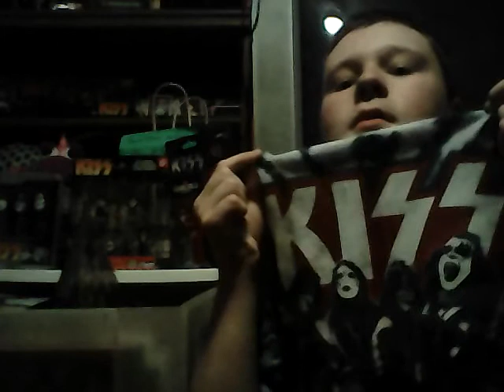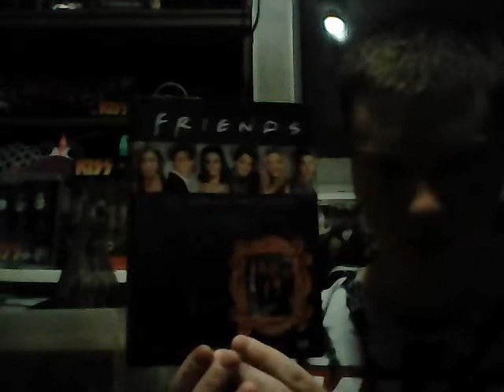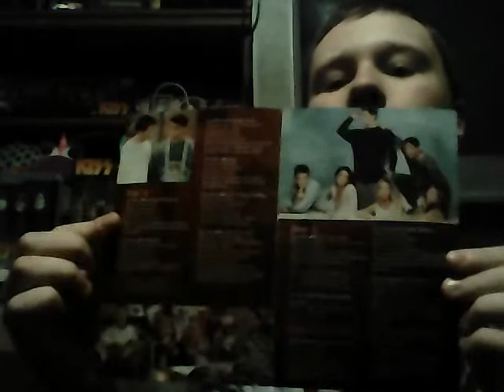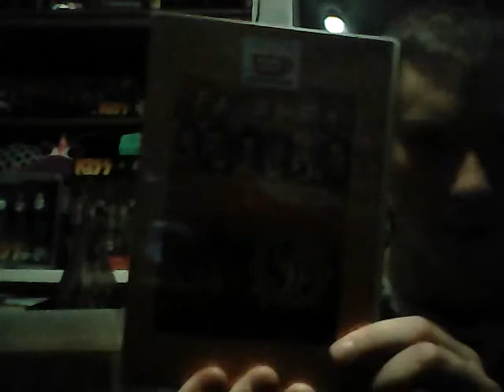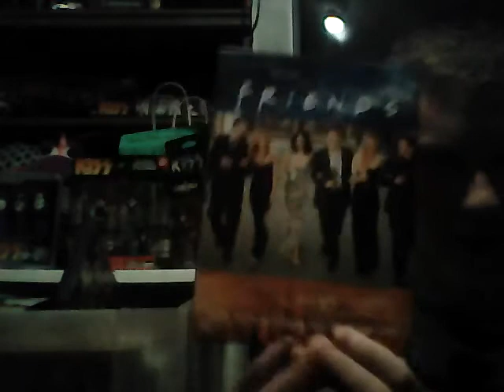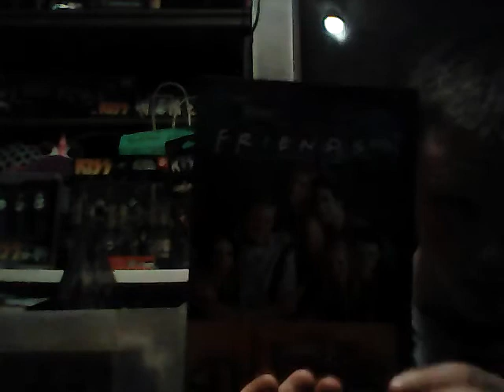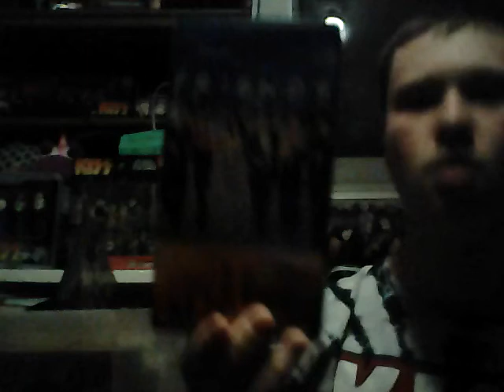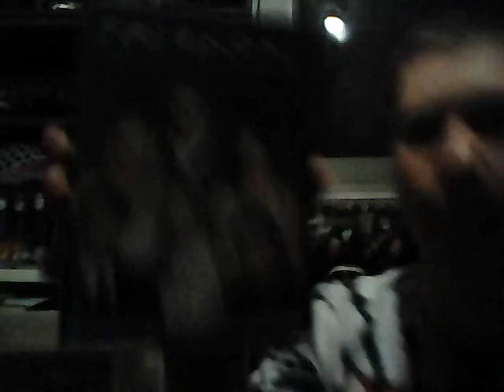My Friends Collection